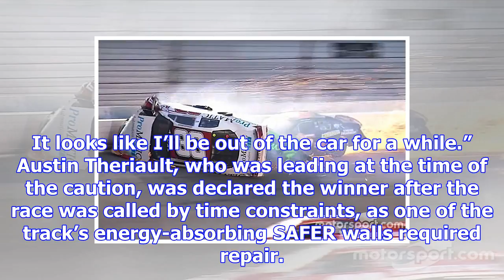Fontaine suffers fractured vertebra in arca daytona rollover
A four-car incident on Lap 75 of the scheduled 80-lap race sent Fontaine’s car flipping upside down ...